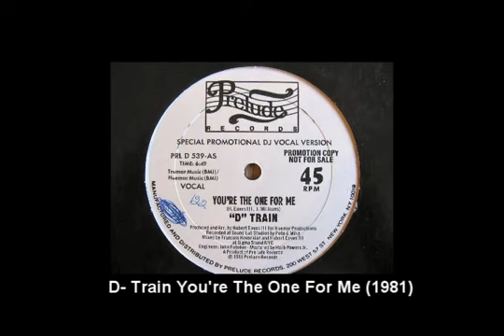Samples used by The Prodigy Part 2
ЕСЛИ ВЫ НЕ МОЖЕТЕ ПОЖЕРТВОВАТЬ ХОТЯ БЫ 1 ГРИВНУ НА РАЗВИТИЕ ЭТОГО КАНАЛА, ТО НИ В КОЕМ СЛУЧАЕ НЕ ДЕЛАЙТЕ ЭТОГО, ДЛЯ ВАС ВСЕ БЕСПЛАТНО.